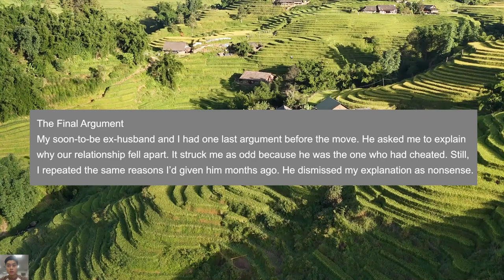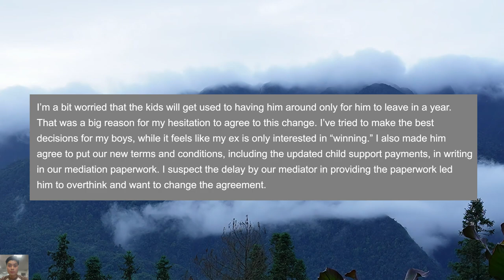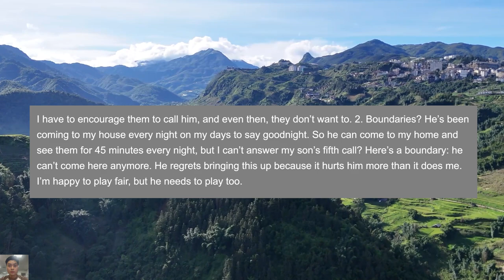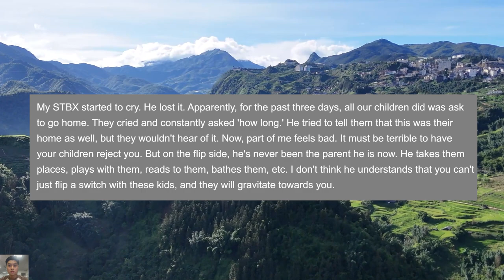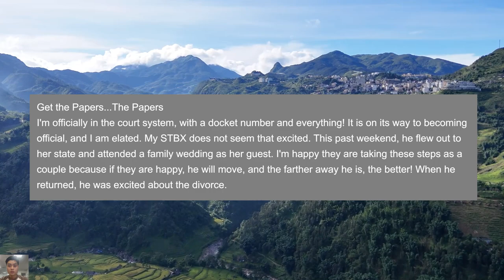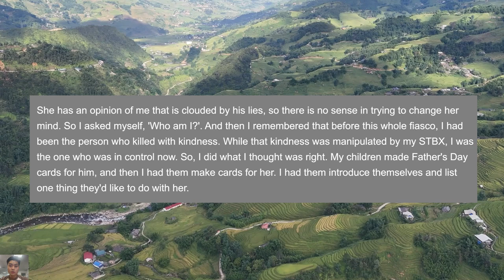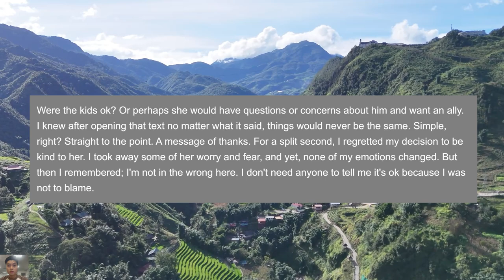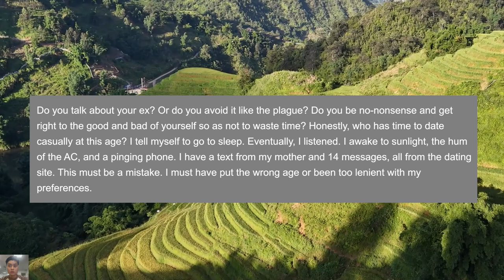(Update #1) How I Uncovered His Secret Romance and Planned My Divorce ?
00:00 Intro
00:04 Story